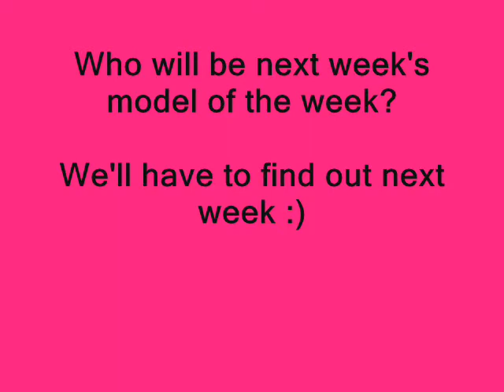Week 1: Mercedes Scelba Shorte C2 "Epitome of Mawdel"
Top Model of the Week: Mercedes Scelba Shorte, runner up for Cycle 2
Song: Paper Planes

Mercedes is one of those forgotten talents who didn't win over that fugly Yoanna (whose face isn't that great) even though she has a much better post-model career than Yoanna will ever have. She was fierce on the runway, she had a great personality, the model look, a great portfolio, ability to be commercial, and that she has gone through harsh stuff (dealing with Lupis) that will prepare her for the tough industry of modeling. Although in the beginning she was a little too cutesy, in the course of the cycle she proved that she could be versatile, and she also stole that runway show. Her final shot is arguably the best beauty shot in Top Model's history. She is my favorite girl to ever appear on Top Model, and she is also the first Top Model of the Week.

Every week there will be a new Top Model of the Week. After 12 weeks, there will be a special week awarding the best judges, photos, and the worst contestants in Top Model history. I will be chosing the best each week, and next week there will be another survivor. If you want to be suprised next week, then don't read this little hint below:

***SPOILER ALERT***Next week will be a girl who survived an illness as well, but not a cronic one, a short-term one. She had to go to the hospital and miss a challenge, but she was up on an African animal strutting her stuff the next week. Can you guess who she is?

ANOTHER SPOILER ALERT FOR THE SHOW: An official Covergirl photo of Sandra has been leaked on the web, so Sandra will most likely be in the top 3 unless it is a picture for the top 5 or something. I kind of already guessed this because they always have that one bitch in the cycle who does bad in the beginning and you don't think will make it, but then has an attitude change and makes it really farther than you would ever imagine.